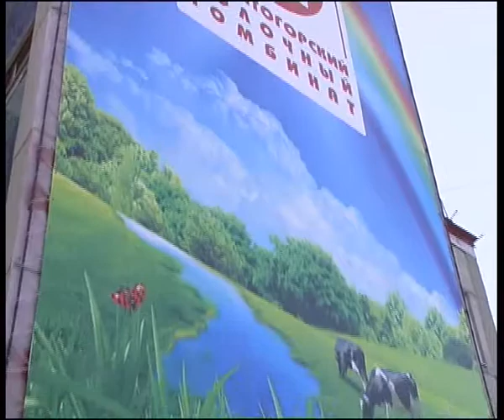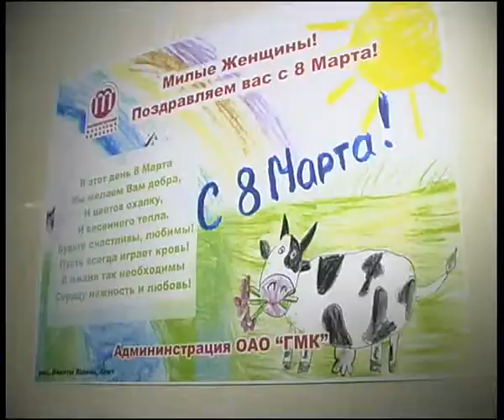MMK 4.flv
Алексей Челейкин - Магнитогорский Молочный Комбинат это жизнь, Alexey Cheleykin - Magnitogorsk Milk Works in my life .